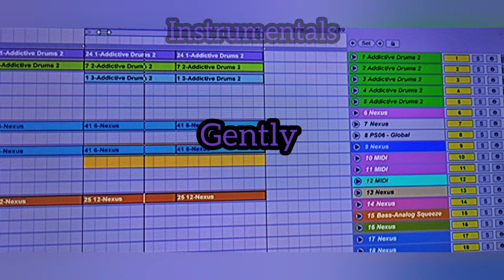Gently (Instrumental) By Lee G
Gently
Recorded and produced
by Lee G at 1st Floor Audio

Taken from the unused library of Instrumentals.